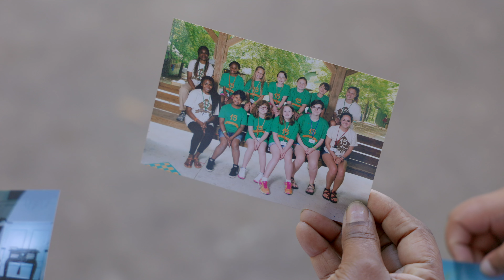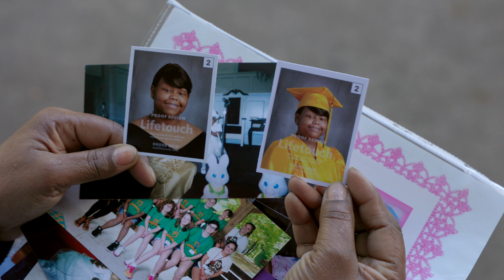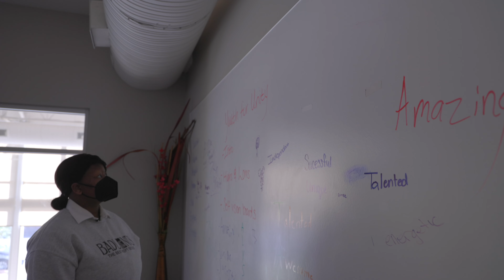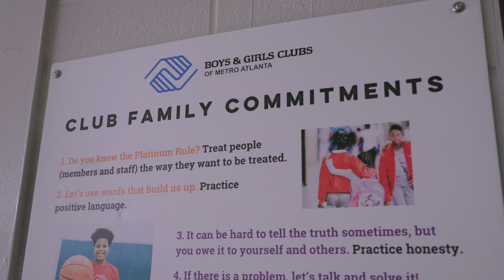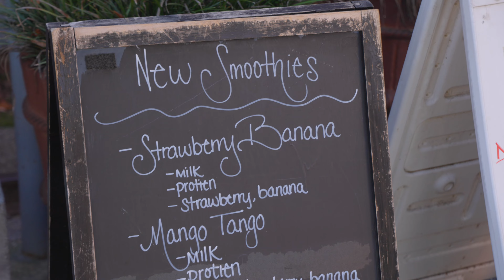Mission Moment at the 2021 Youth of the Year Gala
This is our moment to allow our Alumni to tell you just how the Boys & GIrls Clubs of Metro Atlanta have made a differernce in her life.